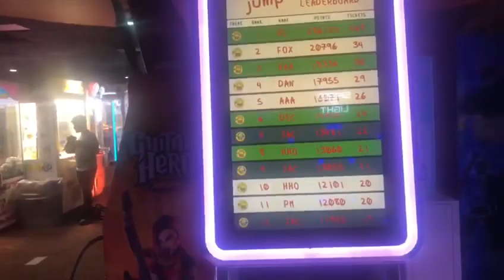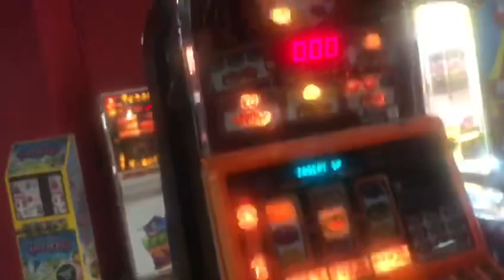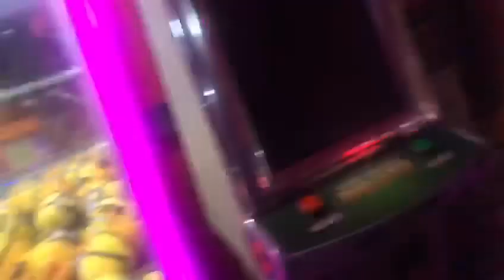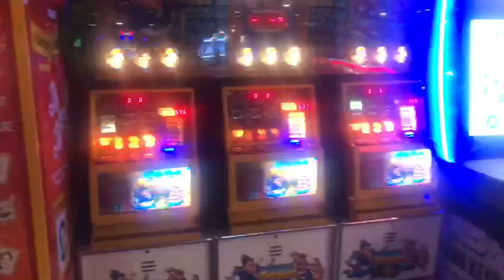Pontins Southport ll Walk Around The Arcade ~ October 2022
Hey 👋
While we was visiting Pontins Southport, we made a video walking around the arcade.

We never stayed on site, so unfortunately never got a chance to see Inside the  accommodation.

A lot of the gaming machines are turned off, we don’t know if that is because it’s day time or because they are broken?

We made this video with an iPhone8 plus on 27/10/22.